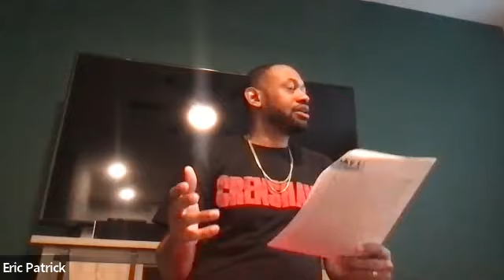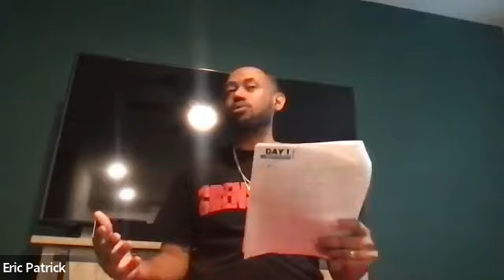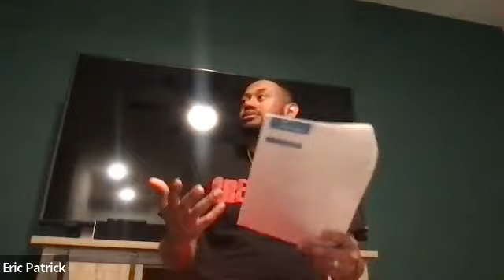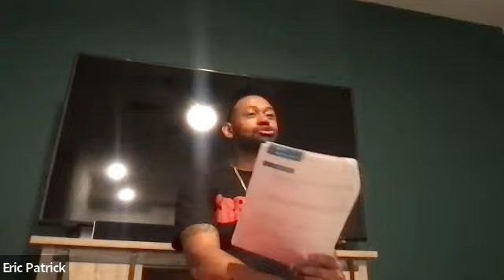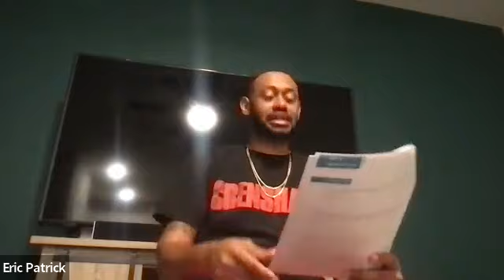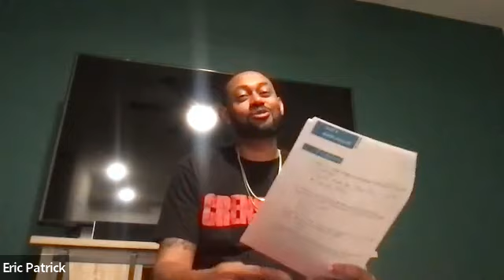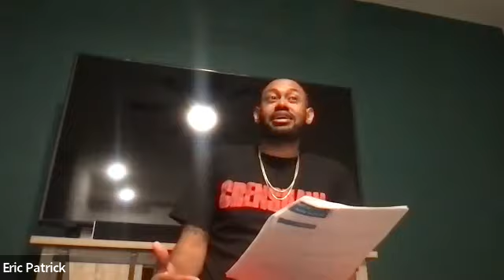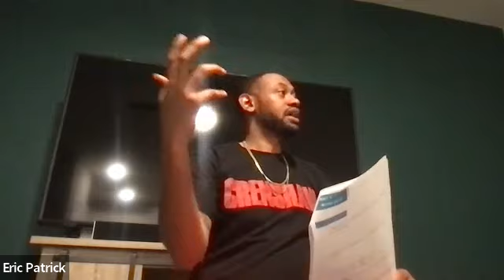Bible Study: Gospel of Mark Week 14 - "You're In Denial"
Let's watch as Jesus is finally betrayed by Judas, Peter denies Him three times, and a murderer is pardoned over Jesus.